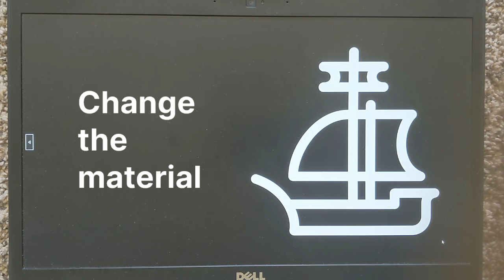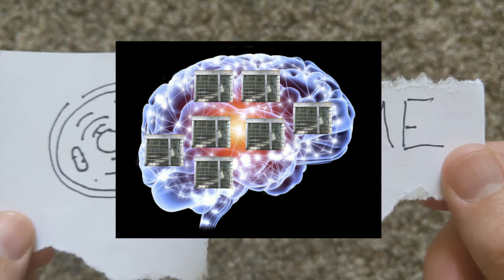The Ship of Theseus and the Persistence of Identity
What do a Lego man, Captain Kirk, Bender, and Frankenstein's monster have in common? In this video, we explore the ancient thought experiment of the Ship of Theseus, asking whether gradual changes—like swapping out Lego parts, or even replacing your brain—mean you're still "you." With humor, philosophy, and a sprinkle of existential dread, we'll question the persistence of identity and what truly makes us who we are. Hit play for a fun, mind-bending ride into the nature of self!